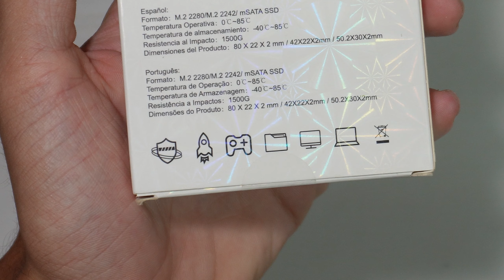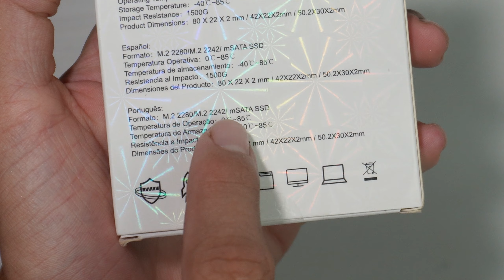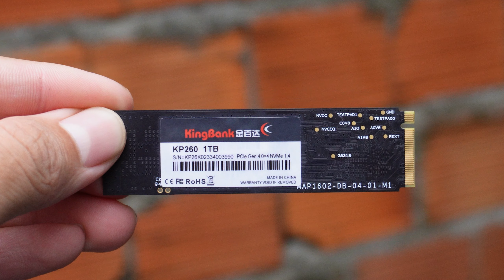comprei um ssd *PCIE 4.0* muito rapido kk | KingBank KP260 1TB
💽 SSD KingBank KP260

| TIMECODE |

0:00 - intro
0:20 - Win 10 PRO por R$82
0:42 - unboxing e construção
1:26 - 512GB vs 1TB
1:40 - CrystalDisk Info
2:12 - CrystalDisk Mark
2:29 - jogos e inicialização
2:43 - vale msm?
3:04 - dá like